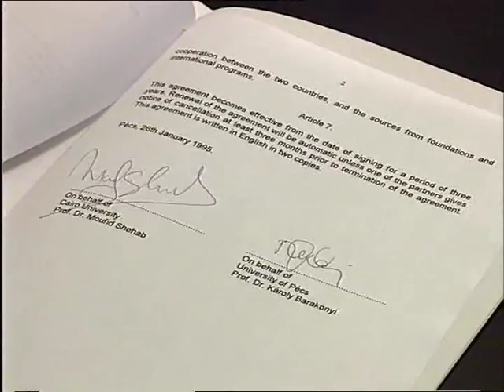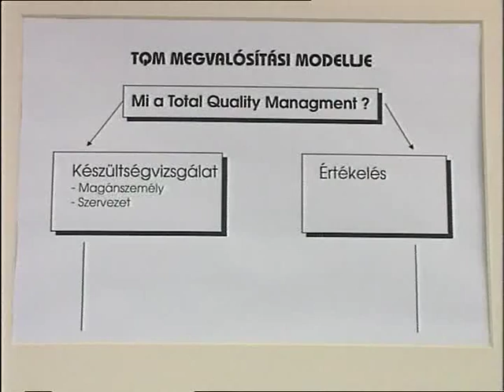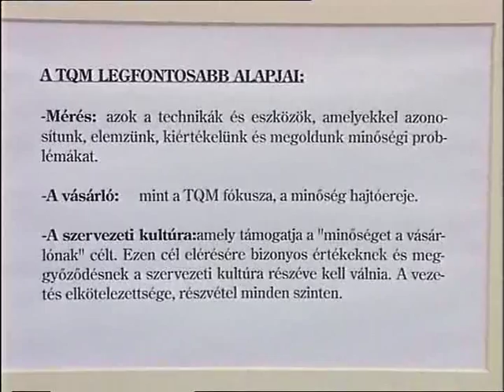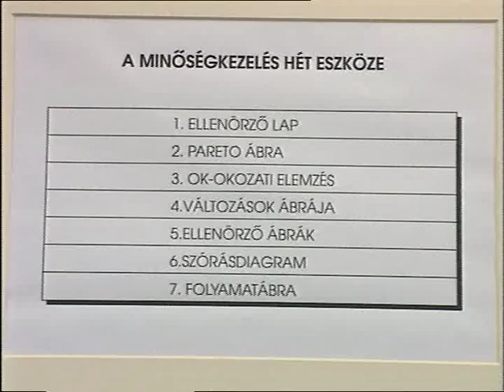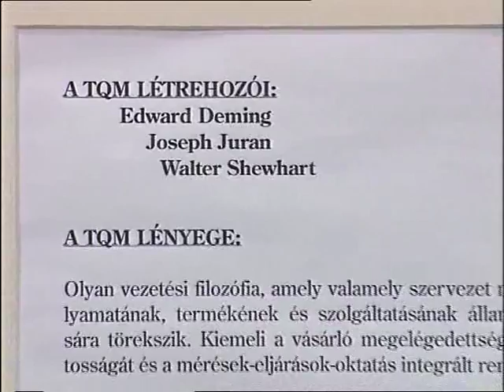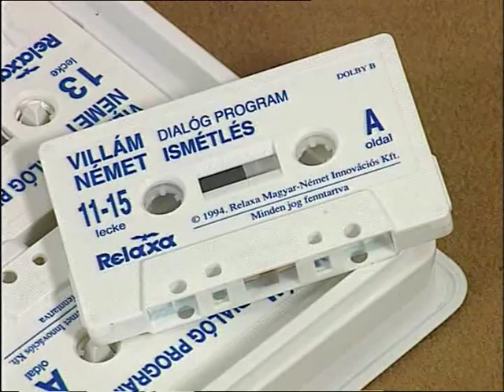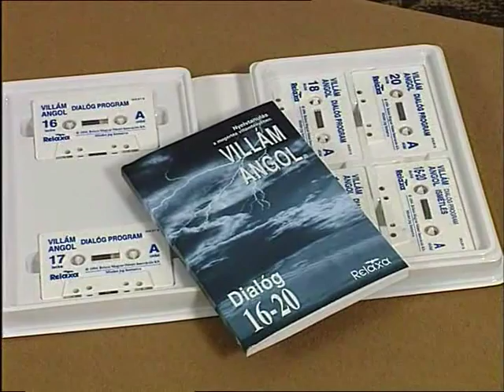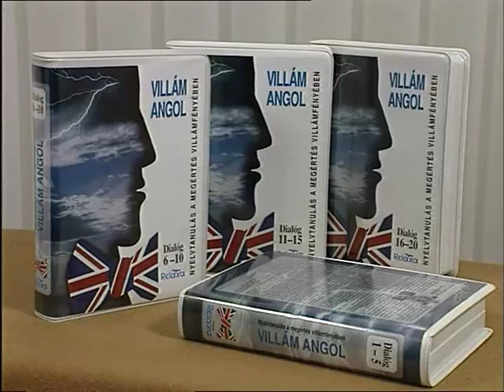Navigátor - 1995. február 15.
- Nyelvtanulás nehézségei miatt egyre többet foglalkoznak a Relaxa módszerrel. Egy megújított változatát mutatja be az első országos sajtótájékoztató előtt dr. Makara György a módszer egyik fejlesztője.
- Hazánkban a második, vidéken az első TQM Center központot adták át.
- Egyetemünk együttműködési keretszerződést írt alá a Kairói Egyetemmel.